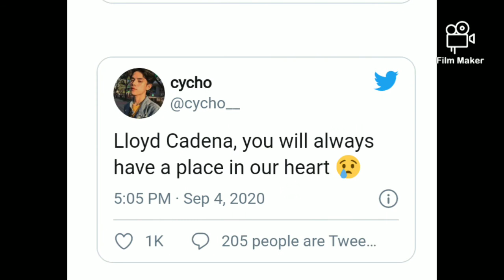REST IN PEACE SA PINOY YOUTUBE VLOGGER NATIN NA SI LLOYD CADENA